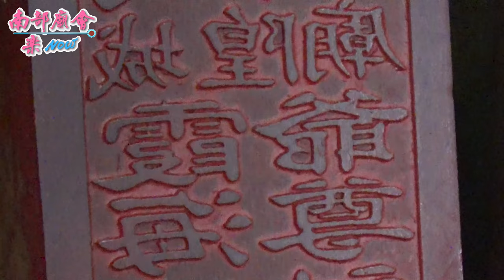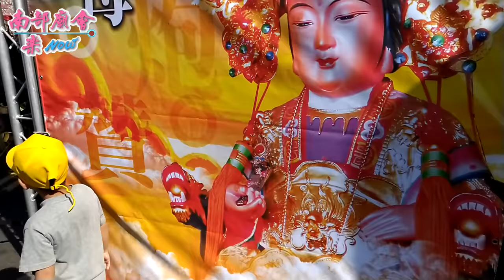06/28(日)【城隍老爺巡庄，保境內平安】高雄仁武區高楠霞海城隍廟平安遶境